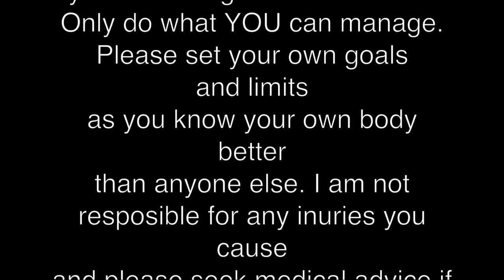The student nurse / nursing - NHS 30 Day Challenge day 2 / beginner fitness / easy exercises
The student nurse / nursing - NHS 30 Day Challenge / beginner fitness / easy exercises.
I am a student nurse trying to make change. This is only my personal opinion and views and no one elses.
Please be careful not to injure yourself doing these exercises. Only do what YOU can manage. Please set your own goals and limits as you know your own body better than anyone else. I am not responsible for any inuries you cause and please seek medical advice if you have any health issues or disabilities that limit you from doing physical exercises.
I was pretty much nominated to do this challenge by Thomas Buckley who is currently running the NHS twitter page for Diabetes prevention week 16th - 22nd April 2018. Go check out both the pages here and give them a follow

This is Claire flatt twitter page, check out what she has been up to with her 'Claires challenge'

This is the donation page for 'Claire's challenge' please feel free to donate if you can, every penny counts, lets get her target of £15000